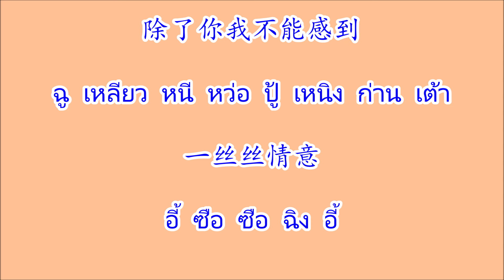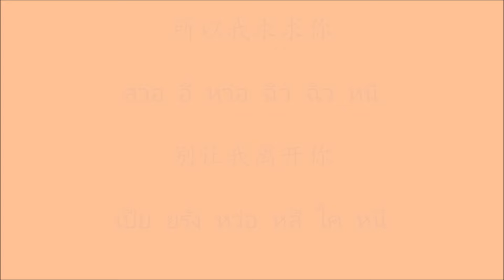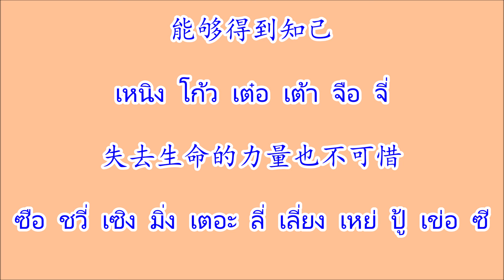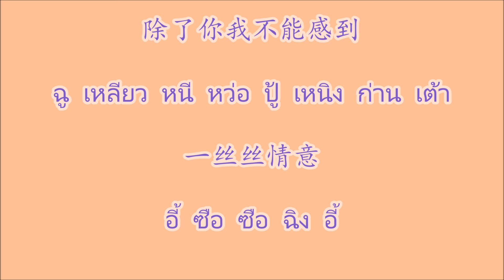我只在乎你 (伴奏) หวอจื่อไจ้ฮูหนี่ "ฉันแคร์แค่เพียงเธอเท่านั้น" (บรรเลงดนตรีเปล่า/เนื้อเพลง)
เพลงจีน 我只在乎你 หวอจื่อไจ้ฮูหนี่ "ฉันแคร์แค่เพียงเธอเท่านั้น" (คาราโอเกะ/บรรเลงดนตรีเปล่า/เนื้อเพลง)
ศิลปิน 邓丽君 เติ้งลี่จวิน